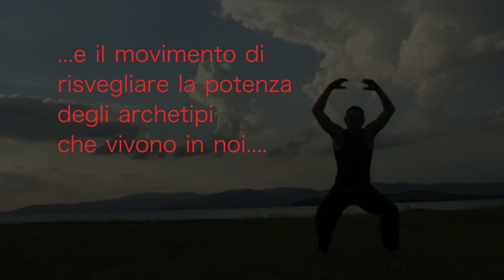WORKSHOP DI “BUTOH”: LA DANZA-MEDITAZIONE GIAPPONESE - con Martino Nicoletti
Domenica 18 settembre il terapeuta e insegnante di consapevolezza corporea, MARTINO NICOLETTI, in collaborazione con Asd Aps Tai Chi Chuan Perugia, propone per la prima volta in Italia uno workshop di DANZA-MEDITAZIONE BUTOH.

La giornata è aperta a tutti e non richiede alcuna preparazione nel campo della danza o del teatro.

COS’È IL BUTOH
Il Butoh è una forma di teatro di danza contemporanea di origine giapponese. Praticato in tutto il mondo, il Butoh non è solo un’espressione artistica, ma ancor più una vera forma di meditazione in movimento, uno stile di vita: una “Via” che permette attraverso la naturale espressività del corpo, della musica e delle emozioni, di attingere alle memorie inscritte nella nostra carne, di immergerci nelle nostre immagini archetipiche e nelle nostre energie nascoste.

IL WORKSHOP
La giornata offre un percorso autenticamente “iniziatico” d’incontro con noi stessi. Un vero e proprio tuffo nelle fibre della carne così da liberarla dai suoi atavici blocchi attraverso il movimento. Un’occasione unica per permetterci di decristallizzare le nostre paure grazie al potere della musica e della visualizzazione riattivando in maniera profonda la nostra energia vitale e gioia di esistere.
Il workshop, attraverso un lavoro di accompagnamento diretto e personalizzato da parte dell’insegnante, toccherà questi diversi aspetti:
• Come usare l’ascolto corporeo, la respirazione e il movimento per immergerci nelle nostre memorie profonde e attingere alle energie archetipiche dell’universo
• Imparare a dare forma alle nostre ferite interiori e alla nostra storia cellulare così da liberarle attraverso il ritmo e il movimento
• Le polarità Yin-Yang/Lasya-Tandav come mezzo di accesso al nostro campo emozionale e come canale di energia vitale per danzare la vita in noi
• Imparare a sciogliersi da ogni identificazione così da poter danzare il nostro “sé autentico”

Giorno: Domenica 18 settembre 2022
Luogo: Tai Chi Chuan Perugia Scuola Tung - Via Antonio Stoppani 22A - 06135 Ponte San Giovanni (Perugia)
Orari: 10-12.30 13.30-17